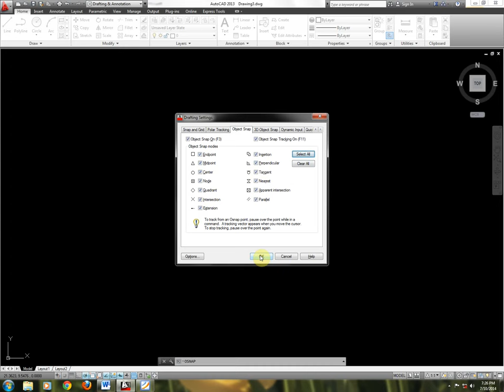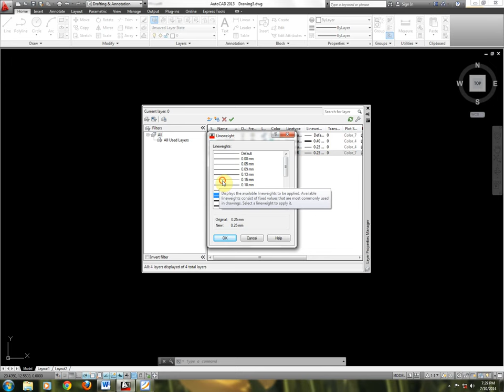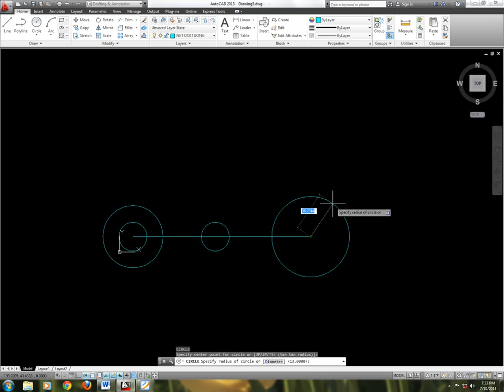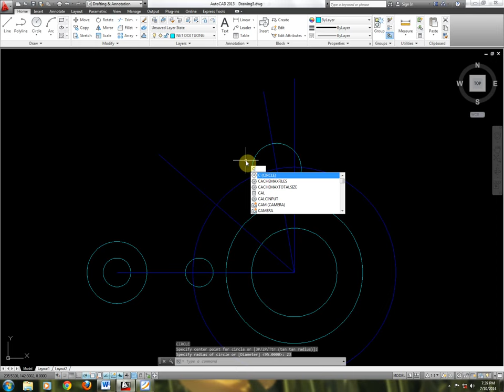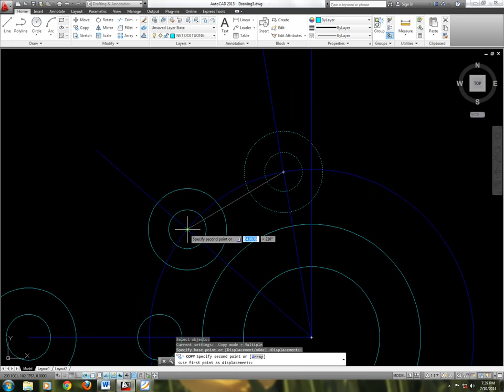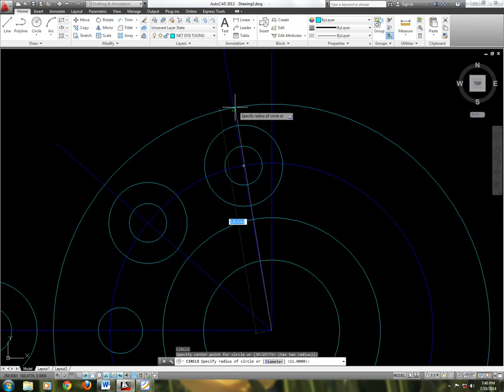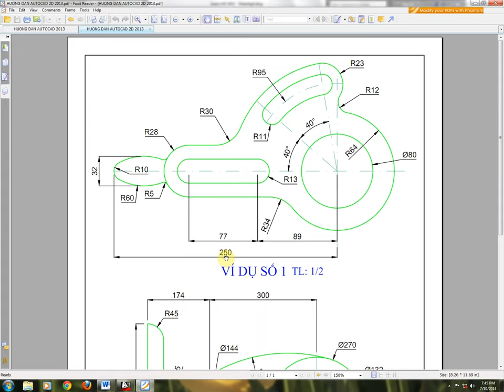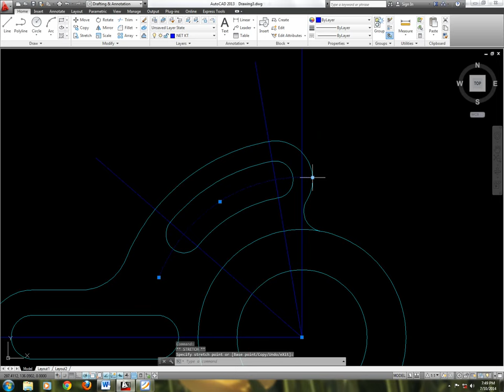Học Thiết kế bản vẽ kỹ thuật - Sử dụng phần mềm Autocad 2013 - Phần 1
Video do Đào tạo Đồ họa - Trung tâm Tin học ĐH Khoa học Tự nhiên TP.HCM thực hiện.
Mục tiêu: Hướng dẫn các bạn thực hiện Bảng vẽ kỹ thuật thực tế bằng phần mềm Autocad 2013. Qua đó, các bạn sẽ có cái nhìn tổng quan và chi tiết nhất về phần mềm Autocad 2013 để ứng dụng trong việc thiết kế những bản vẽ kỹ thuật của riêng mình.
Video này bao gồm 2 phần, đây là phần 1.
Môn học "Thiết kế bản vẽ kỹ thuật (Autocad 2013) do Đào tạo Đồ họa - TTTH ĐH Khoa học Tự nhiên TP.HCM tổ chức và giảng dạy, với mục đích nhằm giúp học viên:
- Sử dụng thành thạo phần mềm đồ họa AutoCad 2D
- Nắm vững quy cách thể hiện một bản vẽ kỹ thuật, giúp học viên tổ chức, quản lý các đối tượng, trình bày bản vẽ kỹ thuật đúng quy cách, tỷ lệ, in ấn bản vẽ.

Học Đồ họa - Video hướng dẫn học Autocad 2D, 3D dành riêng cho lĩnh vực kiến trúc - Xây dựng.

- Đào tạo Đồ họa -